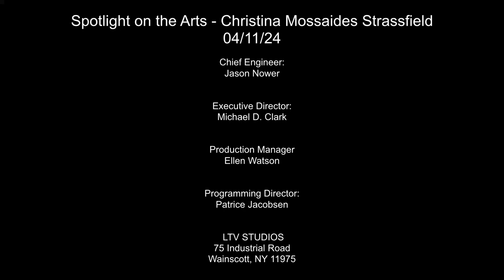Spotlight on the Arts - Christina Strassfield - 4/11/24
Host: Patrick Christiano
Guest: Christina Mossaides Strassfield - Executive Director/Southampton Arts Center

Patrick Cristiano, host and publisher of theaterlife.com speaks with Christina Strassfield, Executive Director of Southampton Art Center about her background and the current progrramming and events at the Art Center.

Christina discusses the exhibition "Look at the Book" featuring a large piece by Donald Lipsky composed of 500 books. The exhibition honors books with various unique artworks, including books made from different materials and addressing themes like banned books. She stresses the importance of physical books despite technological advancements.

"Beyond the Streets" Part Two is scheduled to open on May 11th and run through July 20th.
The exhibits features works by street and graffiti artists, including Fab Five Freddy and Kenny Scharf.
She addresses the transition from street art to gallery and museum exhibits. They also discuss a documentary series on ecology and staged readings that will be performed this summer.
Starting end of June, outdoor documentary screenings every Sunday night, including discussions with filmmakers.

The Mission of the ARts Center is to build community through the arts, offering many free programs and collaborations with other institutions. Grounds will be open to the public with a new sculpture show opening on April 25th.
Membership and scholarship opportunities to make programs accessible to all.